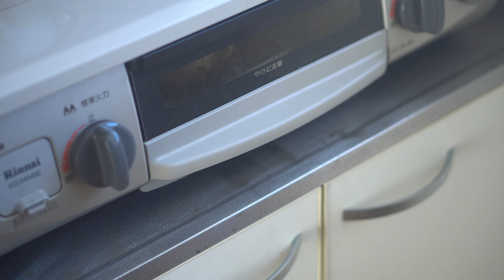セサミベーグルの作り方 | 魚焼きグリルでパン作り | ごま クリームチーズ スモークサーモン ベーグルサンド 小麦粉 レシピ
こんにちは、pugliacooksです。

今回はセサミベーグルを作りました
白ゴマと黒ごまの2種類です
茹でてから魚焼きグリルで焼き上げました
スモークサーモンとクリームチーズを
挟んでベーグルサンドとして食べるのがおススメです
　　　　　ーレシピー
強力粉　　　　　　　　　    　200g
水　　　　　　　　　　　　　130g
砂糖　　　　　　　　　　　　20g
イースト                                         4g
塩　　　　　　　　　　　　　2g
　　　　ベーグルサンド
クリームチーズ　　　　　　　適量
スモークサーモン　　　　　　数枚
【pugliacoooks】
イタリアの田舎料理を中心としたレシピを紹介します
たまに鹿肉などを使ったジビエ料理なども作ります

動画内で分からない点や、もっとこうして欲しいなど
思うところがあればご遠慮なくコメント頂けると助かりますm(__)m